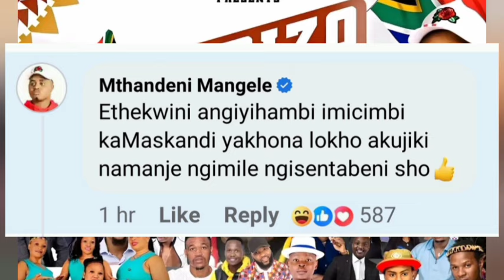Akasalubhandi emcimbini ka Ngizwe Imbizo Yamabhinca u Mthandeni lo oqondene nowe MK